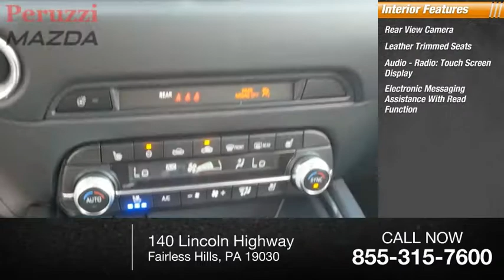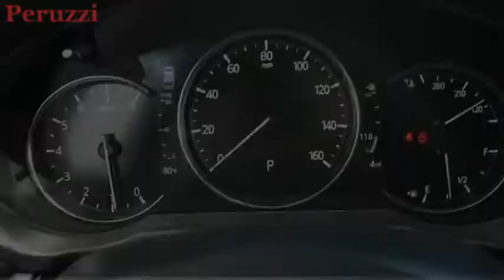2021 Mazda CX-5 Fairless Hills PA 217949